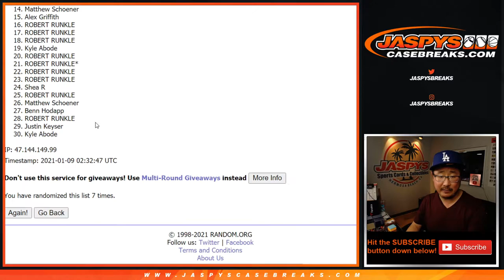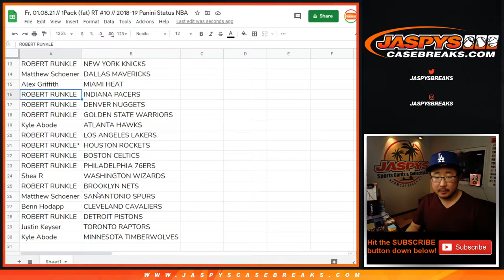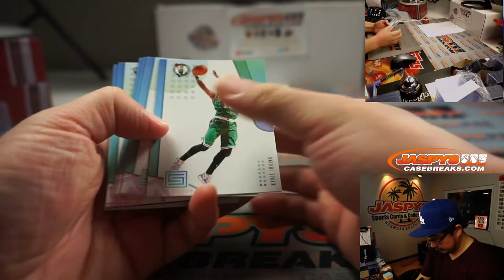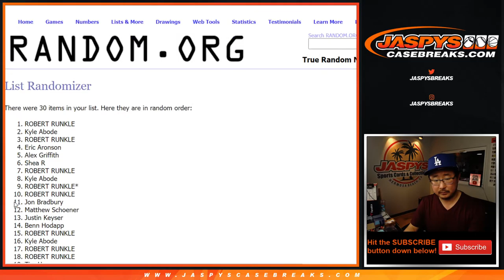Fr, 01.08.21 // 1Pack (fat) RT #10 // 2018-19 Panini Status NBA